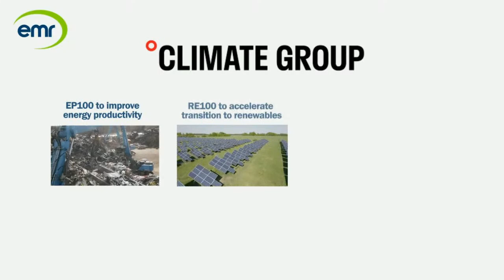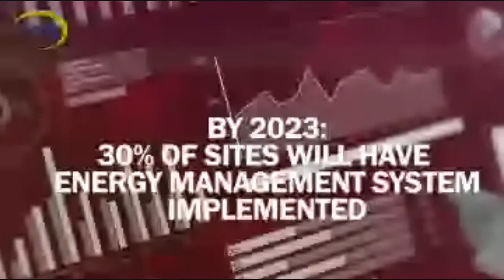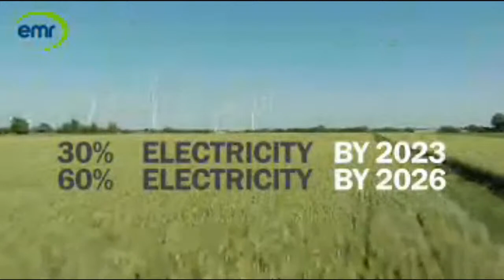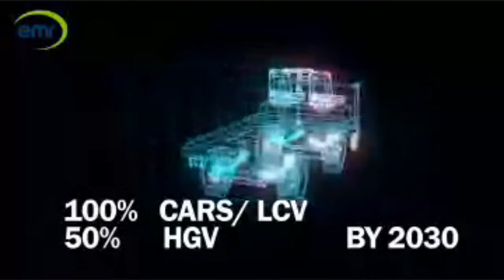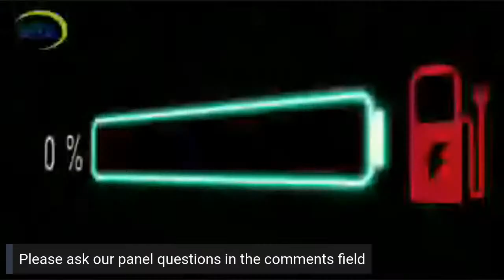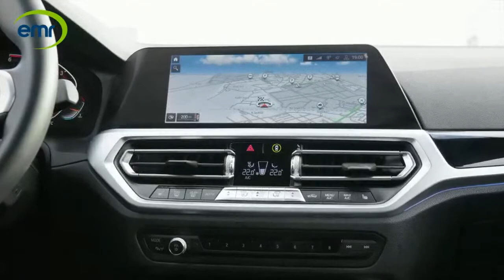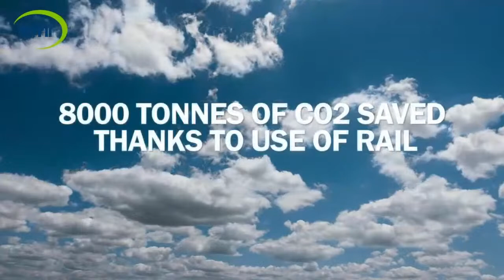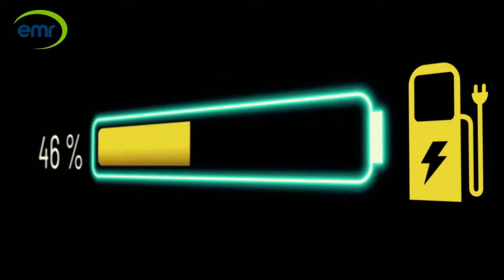EMR decarbonising our business - Logistics webinar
As part of the run-up to COP26 in November 2021, EMR presented a series of webinars on how the business will move towards decarbonisation.

The first webinar discussed how EMR can transport materials in a more carbon-neutral way by combining road, rail, and sea and how EMR is working with partners to drive innovation in metal recycling logistics.

With guest speakers:

Simon Wood - Director of Transport & Logistics
David Sheppard - Director, Commercial Ferrous